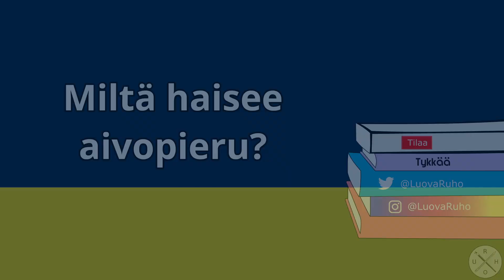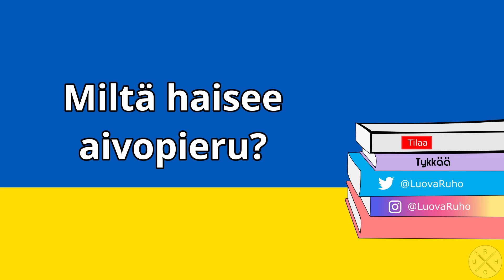Kirjafile - Katleena Kortesuo & Ossi Pirkonen: Veevi ja aivopieruverkkarit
Veevin ja kavereiden hulvattomat partioseikkailut vievät niin metsään kuin vessaan.